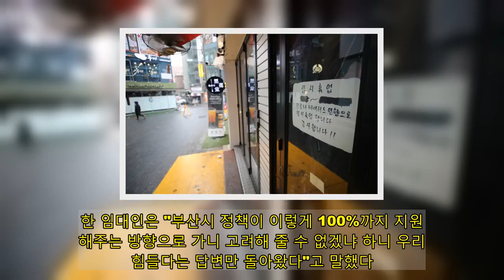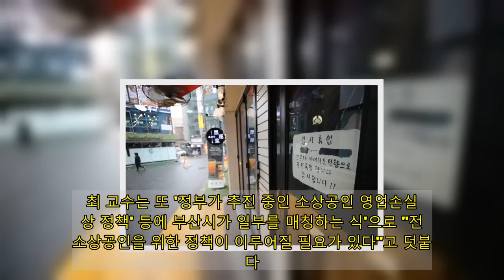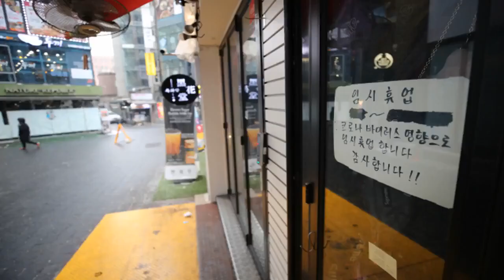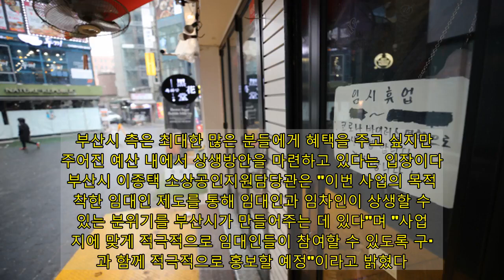'세금 깎아준대도 안 할래요'... 부산 착한임대인 100중 6명 참여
“임대료를 깎아 달라고 부탁은 해보겠지만..효과가 있을까요?” 부산 부산진구의 한 시장에서 식자재 납품업을 하고 있는 손 모(37) 씨는 지난해 수입이 2019년에 비해 70% 이상 줄었다. 손 씨는 주로 식당에 납품을 하고 있는데, 사회적 거리두기 강화로 식당들의 영업시간이 줄면서 덩달아 손 씨의 납품량도 준 것이다. 벌써 밀린 월세도 3개월치이고 전기세마저 대출로 겨우 내고 있는 상황이다. 손 씨는 이제 임대료도 제대로 낼 수 없는 처지가 되면서, 부산시가 '착한 임대인'을 지원한다는 내용을 알게 된 후 임대인에게 이를 신청해달라고 요청했으나, 임대료를 받는게 더 낫다는 이유로 번번이 거절당했다. 30일 부산시는 임대료 감면시 재산세 지원 비율을 50%에서 100%로 상향조정한 '2021년 부산형 착한 임대인 인센티브 지원 사업'을 추진 중이라고 밝혔다. 시는 지난해부터 임대료를 인하해주는 임대인을 대상으로 최대 200만 원 한도 내에서 재산세의 50% 수준으로 임대료를 보전해 주는 사업을 펼쳐오다, 올해 지원 비율을 늘렸다. 하지만 임차인들은 상향된 지원 비율에도 임대인들이 참여하지 않을 것이라며 실효성에 의문을 제기했다. 실제로 지난해 부산시의 착한 임대인 사업에 참여한 임대인은 전체 임대인의 0.6% 수준에 그쳤다. 지난해 부산 전체 부동산임대사업자 6만 여 명(법인포함) 중 338명이 사업에 참여했다. 이는 시가 애초 목표로 했던 400명에도 못 미치는 수준이다. 부산시가 내세운 지원정책이 임대료 인하를 유도하는 유인책으로써 큰 효과를 발휘하지 못한 셈이다. 부산시는 재산세의 최대 100% 한도 내에서 깎아준 임대료를 시가 임대인에게 보전해주겠다고나섰지만, 임차인들은 이들이 꿈쩍도 하지 않는다고 전했다. 한 임대인은 "부산시 정책이 이렇게 100%까지 지원을 해주는 방향으로 가니 고려해 줄 수 없겠냐 하니 우리도 힘들다는 답변만 돌아왔다"고 말했다. 게다가 임대인이 직접 부탁을 해야만 그제서야 임대인이 나서기 때문에 갑을관계에서 현실적으로 부탁하기 어려운 분위기라고 전했다. 5층짜리 건물을 임대하고 있는 한 임대사업자는 "우리 같이 큰 규모로 임대업을 하는 경우 빚을 내서 건물을 사둔 경우가 많다"며 "게다라 코로나19로 공실도 많은 상황인데 건물 이자도 내야해서 현실적으로 착한 임대인 사업이 우리에게 득이 되는 게 없다"고 설명했다. 이처럼 임대인의 참여가 저조한 탓에 임대인들의 참여율을 높이는 추가적인 지원책을 마련하거나 정부에서 추진 중인 '소상공인 영업손실 보상' 등에 보조를 맞추는 방안을 고려해야 한다는 지적이 나온다. 전문가들은 사실상 임대인들의 '선심'에 기댈 수 밖에 없는 현재 정책보다 소상공인에게 직접적으로 도움을 줄 수 있는 다른 방식의 지원책을 마련할 필요성이 있다고 지적한다. 부산대 경제학과 최병호 교수는 "착한 임대인 사업은 임대인의 '자발성'에 크게 의존하는 구조"라면서 "일부 소상공인에게만 혜택이 돌아갈 가능성이 있다"고 말했다. 최 교수는 또 '정부가 추진 중인 소상공인 영업손실 보상 정책' 등에 부산시가 일부를 매칭하는 식'으로 "전체 소상공인을 위한 정책이 이루어질 필요가 있다"고 덧붙였다. 부산시 측은 최대한 많은 분들에게 혜택을 주고 싶지만 주어진 예산 내에서 상생방안을 마련하고 있다는 입장이다. 부산시 이종택 소상공인지원담당관은 "이번 사업의 목적은 착한 임대인 제도를 통해 임대인과 임차인이 상생할 수 있는 분위기를 부산시가 만들어주는 데 있다"며 "사업 취지에 맞게 적극적으로 임대인들이 참여할 수 있도록 구·군과 함께 적극적으로 홍보할 예정"이라고 밝혔다.